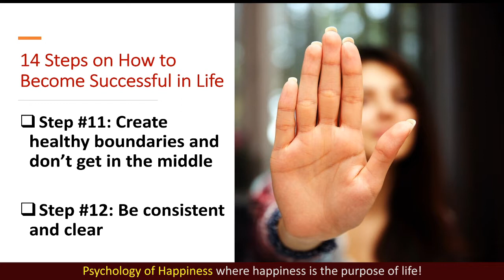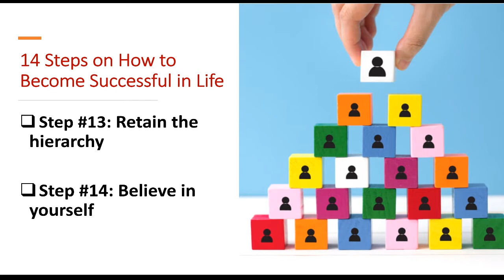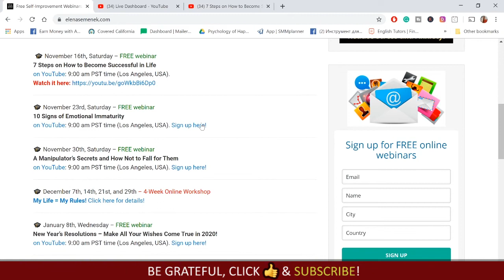How to be trustworthy. How to show trustworthiness | Psychology of Happiness by Elena Semenek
How to be trustworthy. How to show trustworthiness.  How to become successful in life.  Psychology of Happiness by a life coach Elena Semenek